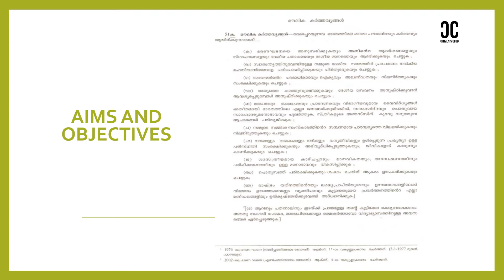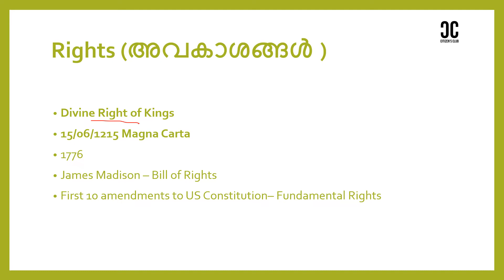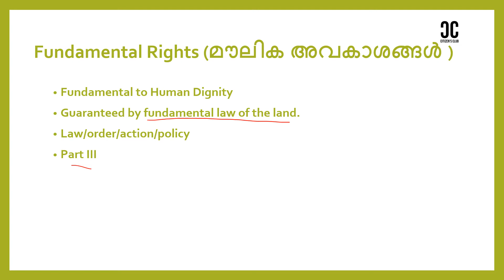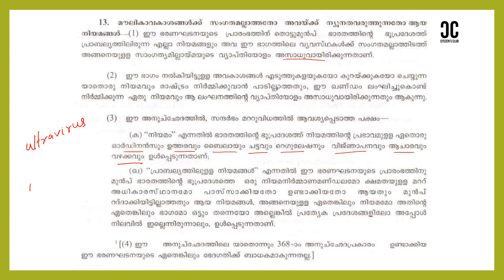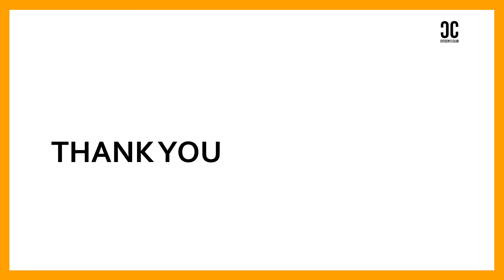Indian Constitution/ ഭരണഘടന - മൗലിക അവകാശങ്ങൾ / fundamental rights - Article 12-13 - vlog 010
an attempt to learn and understand the constitution of India

it is "ultra vires" not "ultra virus" sorry for the mistake!!!